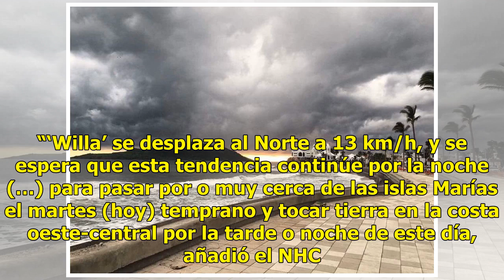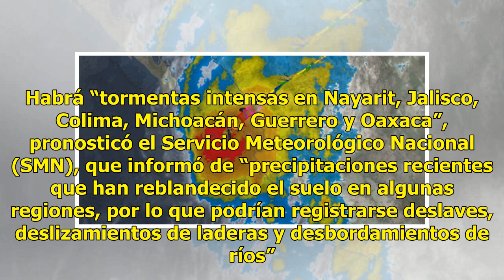“Willa” y “Vicente” llegarían a las costas mexicanas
Prevén doble azote CIUDAD DE MÉXICO (France Presse).— El huracán “Willa” se debilitó a categoría 4 mientras se acercaba a la costa del Pacífico mexicano, donde la lluvia y oleaje en varias zonas anticiparon la próxima llegada de este fenómeno “extremadamente peligroso”. Antes, el ciclón había alcanz...